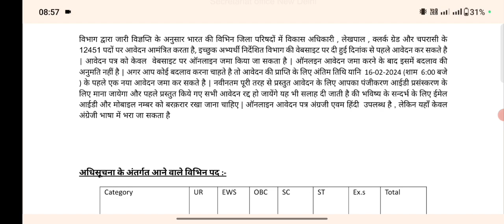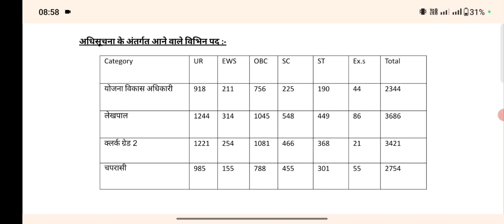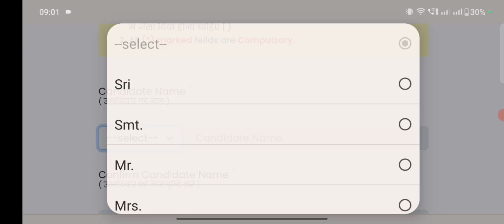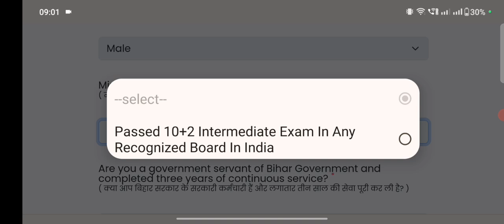सचिवालय भर्ती 2024 | sachivalaya vacancy 2024 | sachivalaya bharti 2024 | latest govt jobs 2024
Description

jal vibhag bharti 2023, phed vacancy 2023, post office recruitment 2023, new vacancy 2023

TECH Note :- we are not authenticate all information and news that are given on this channel these all are based on assumption and viral source . so before take any action please confirm it from authentic source.